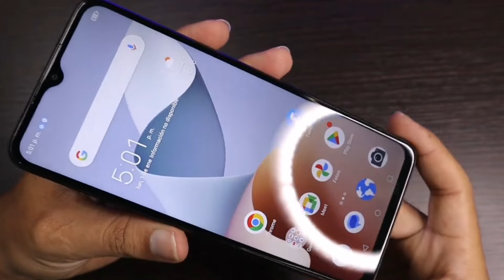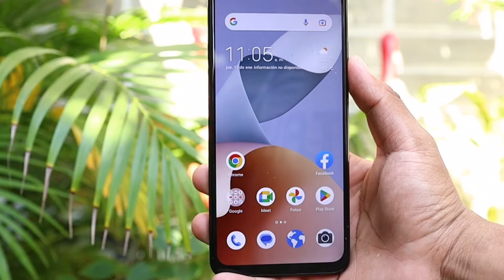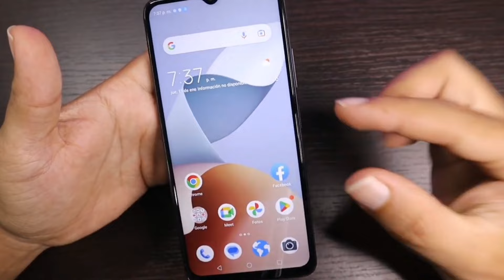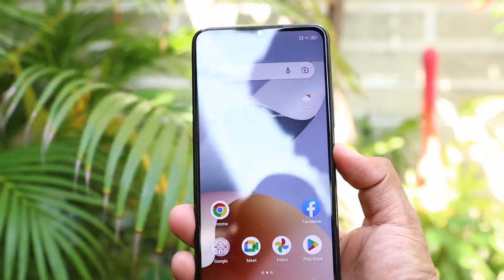ZTE Blade A54🔻Resmi Indonesia, Rp 1,1 Jutaan Paling CAKEP Nih,,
Smartphone yang berada di kelas harga 1 jutaan kecil ini memiliki spesifikasi yang cukup menarik, misalnya Ram 4 Gigabait yang dapat diekspansi, Penyimpanan internal berkapasitas 128 Gigabait, serta baterai besar 5000 mAh.